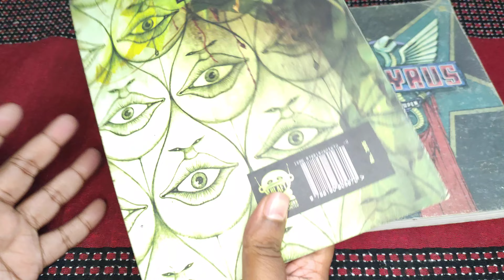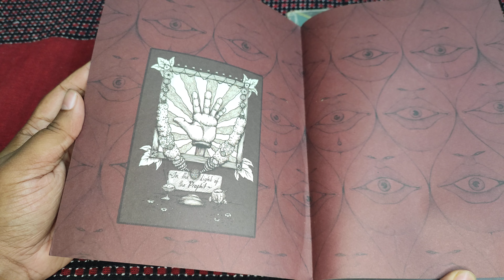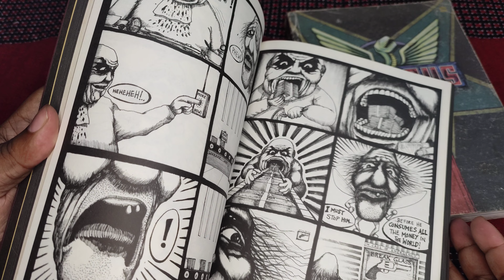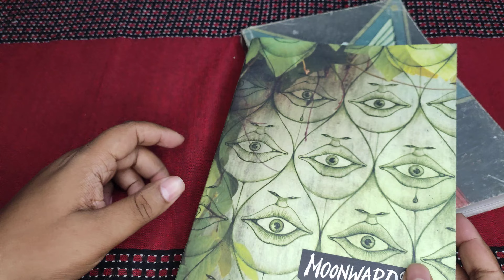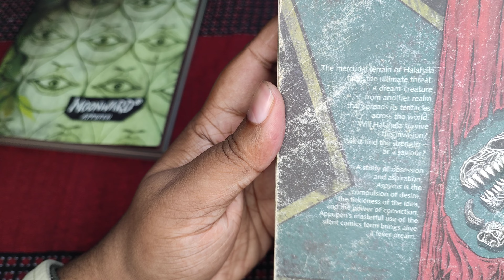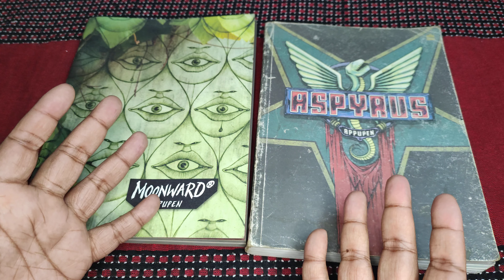Appupen: Moonward & Aspyrus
Appupen is a very different graphic novel writer as compared to anything you have seen in recent times. His style, while distinctly Indian, has so much global implications, both through the artwork and the storyboard, that it hits you in a personal way.

Included here are 2 books by the man, and just look at the artwork to understand why it is so highly recommended.